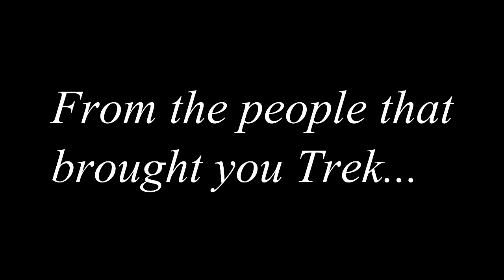Moroni's Quest 2017 Trailer